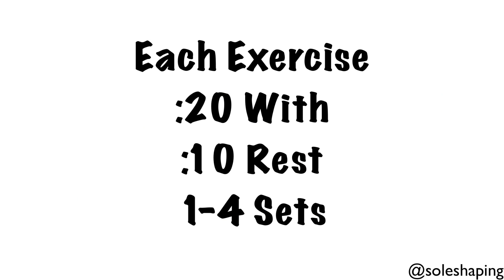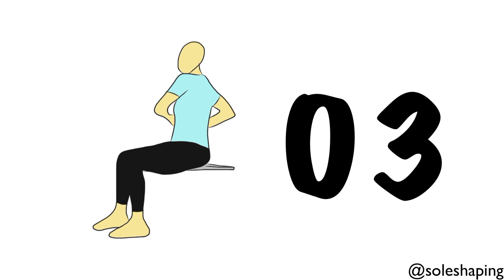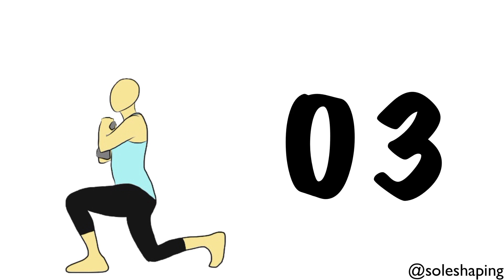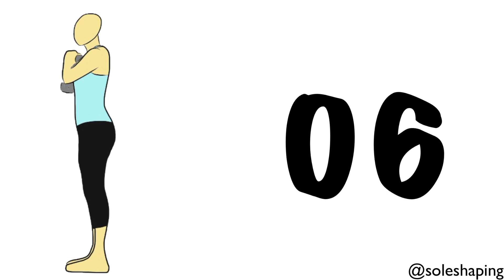Dumbbell Full Body Workout Set 12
Follow Along Dumbbell Full Body Set 12
Exercises: Bench Row, Goblet Reverse Lunges, Seated Twist
Equipment: Bench, Dumbbells
Ability Level: Intermediate
Target Muscles: Core, Calves, Quads, Hamstrings, Glutes, Back, Obliques